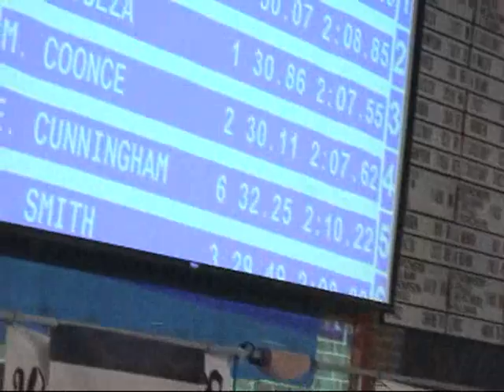2008 Illinois State Girls Swimming 200 IM Consolation Final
2008 Illinois State Girls Swimming 200 IM Consolation Final